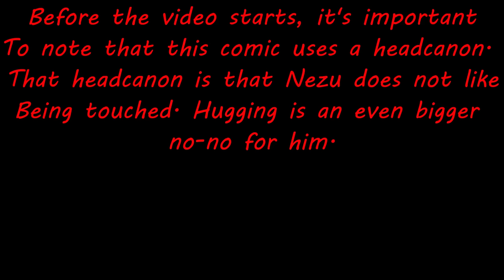Principal Nezu's Trauma [MY HERO ACADEMIA COMIC DUB]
Well, this one sure took me some time to get done. Hope you all enjoy it!!

Principal Nezu/All Might/Present Mic voiced by me

Discord Medikuma#9119